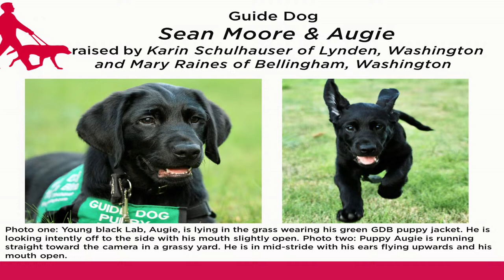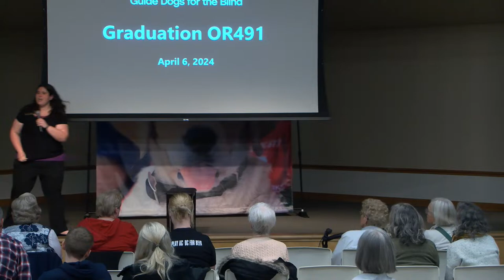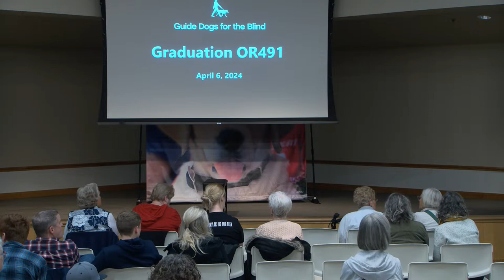Guide Dogs for the Blind Class OR491 Graduation Livestream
At Guide Dogs for the Blind (GDB), we believe that everyone deserves to move through the world safely and confidently—to live the life they want to live. Our passionate community employs innovative practices to create life-changing partnerships. And, we advocate for the policy reforms that change how the world views blindness and disability. Because when everyone is empowered to participate, our communities are stronger.

All programs are provided at NO COST to our clients, and we are supported 100% by the generosity of our donors. To support Guide Dogs for the Blind today,